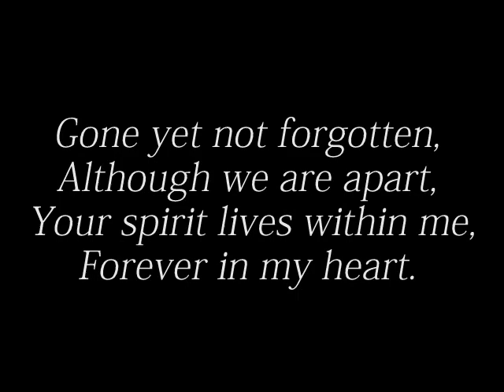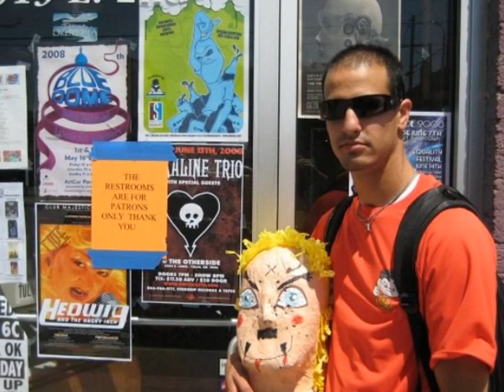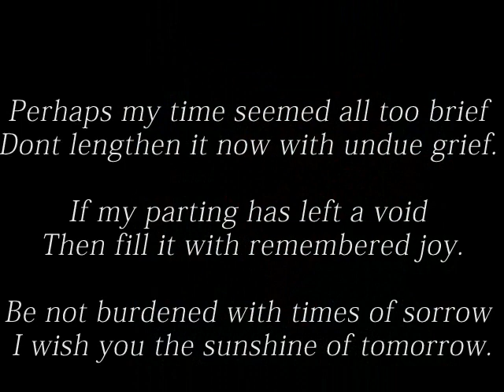Jamie D. Patel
In Memory of Our Dearest Cousin, Jamie.  Who we will miss terribly.

Love Always,
Nalin Fua & Bebu Foi,
Arpan & Devashri,
Ekta,
Anuj,
Riyan,
Eshaan